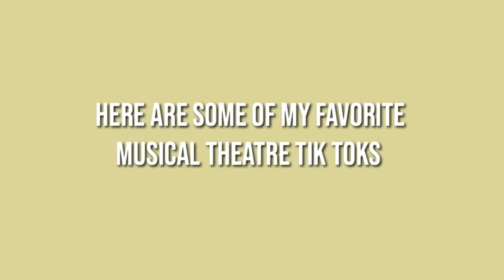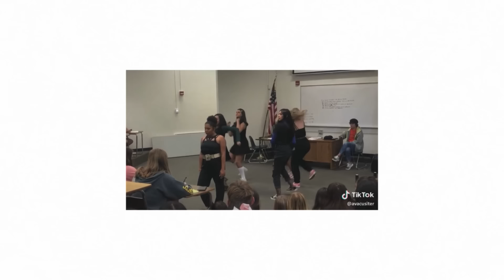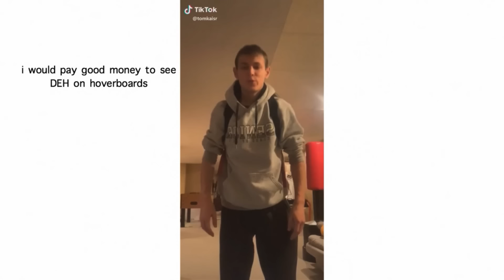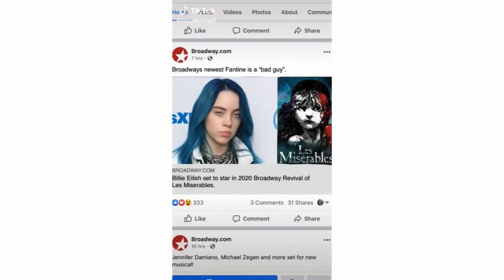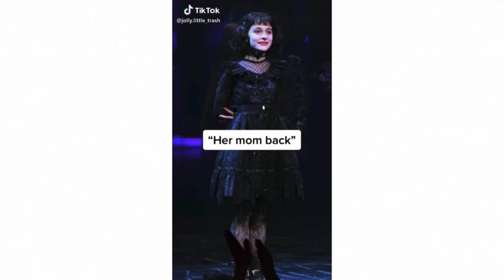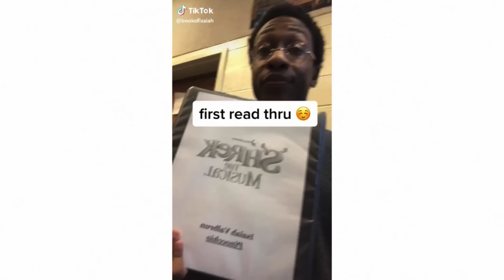Tiktoks for the theatre kids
the names of all the creators featured are in the video!